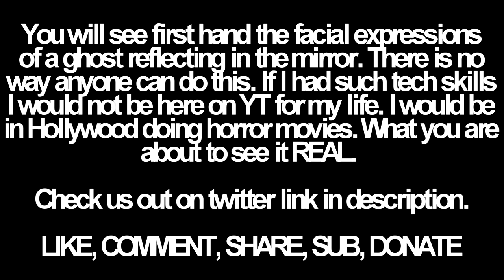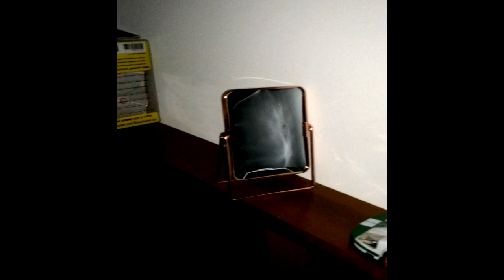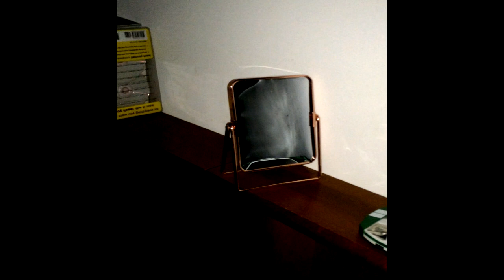Girl Child Ghost Shows Face In Mirror 4 1 2018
Bought this new mirror and it appears to be picking up on a child ghost in the house. Watch as it reflects in the mirror and MOVES... This is reflection of light? I don't think so, but you decide.

If mirrors are the windows to the soul, then why is so hard to conceive that a soul would reflect itself inside a mirror? If you look at any of my videos and pictures the EYES are the most DISTINCTIVE and vivid. That's if you can see them. WHY is it that some people see, some people don't, some people see something completely different than everyone else, and some people see absolutely nothing. I could see if ALL people see the same thing, or see nothing at all, but that's not the case.

It is RECOMMENDED to watch these videos on an iphone or tablet, preferably, a smart phone.

When you watch my videos please watch the WHOLE thing... I like to film NATURALLY so as the events take place you are seeing them as such.

The MISSION of " A Brooklyn Haunting " is to give the dead a voice... To make EVERYONE acknowledge that the dead are PEOPLE too! That they have FEELINGS and EMOTIONS... That to see them as nothing but some scary disgusting thing is wrong. As written in AOL I am a CIVIL RIGHTS activist for the dead. If you have had someone that passed in your lives know this, I REPRESENT them.

Imagine being around your loved ones 24-7 and you speak to them and they can't hear, worse, they do not even know you are there. That is MADDENING.

If you had someone that passed they ARE with you! Talk to them, say hello, good morning, INVOLVE them in your family conversations. i.e. putting up the xmas tree, a father killed in the military, " Hey dad how you like the tree "? " Hey mom, I miss you " A child, dog, ALL they want is to be ACKNOWLEDGED and HEARD... Thank you. †

ABH was featured in JOTB. ANYONE that is interested in the paranormal NEEDS to read this article.

Come check out a ABH on twitter. Things are posted daily!

ABH is seeking an investor: What I do here I can do anywhere in the world, any place, any time, at will. I am the CHOSEN... I represent the worlds dead. I have AUTHORITY to do what I do. Something NO ONE on the planet does and I am DESPISED for it.

A Brooklyn Haunting SEEKS investor and partner to bring to the world a paranormal show of the likes that has never been seen! Hit me back!

PS: Keep into account I am not just showing ONE video, one picture, I have been DOCUMENTING these events for YEARS! My evidences OBLITERATE anything else ever caught or is out there.